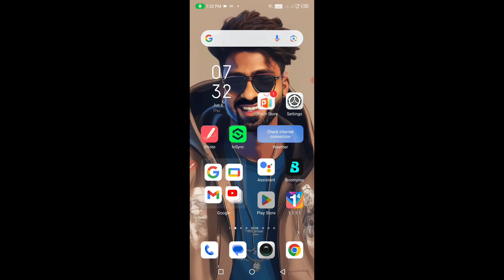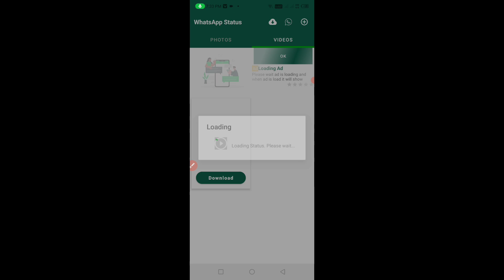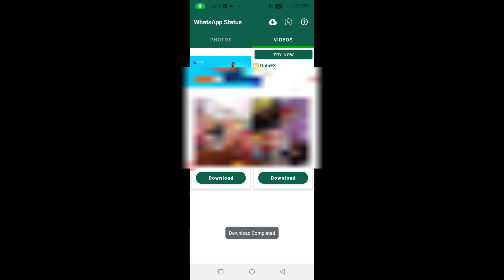how to save status in oppo phone | how to whatsapp status save in gallery | how to save whatsapp sta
YOUR QUARIES_
whatsapp stastus save kaie kare,
whatsapp status save kaise kare,
whatsapp status save kaise kare iphone,
whatsapp status save kaise kare bina kisi app ke,
whatsapp status ko apne phone mein kaise save kare,
whatsapp ka status apne phone mein kaise save kare,
kisi ka bhi whatsapp status ko save kaise kare,
whatsapp status gallery me save kaise band kare,
bina number save kiye whatsapp status kaise kare,
how to save status on business whatsapp,
how to save whatsapp status with app,
bina number save kiye whatsapp status kaise check kare,
how to save status from status saver,
how to download status from status saver,
how status save in gallery,
how to save whatsapp status on pc,
whatsapp status kaise save kare dusre ka,
whatsapp status me data save kaise kare,
jio phone me dusre ka whatsapp status kaise save kare,
whatsapp status video ko gallery me save kaise kare,
whatsapp status ko gallery mein kaise save kare,
whatsapp status ke video gallery me kaise save kare,
mx player me whatsapp status kaise save kare new update,
normal whatsapp me status save kaise kare,
normal whatsapp se status kaise save kare,
new mx player me whatsapp status kaise save kare,
whatsapp ka status save kaise kare,
whatsapp ke status save kaise kare,
whatsapp story save kaise kare,
whatsapp status sev kaise karen,
how to save whatsapp status in oppo,
whatsapp par status save kaise kare,
whatsapp pe kisi ka status kaise save kare,